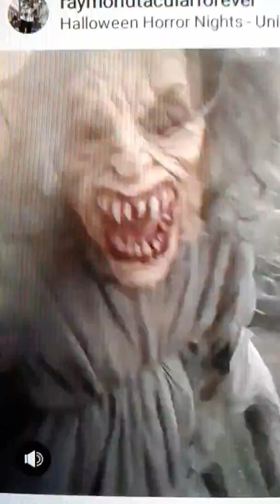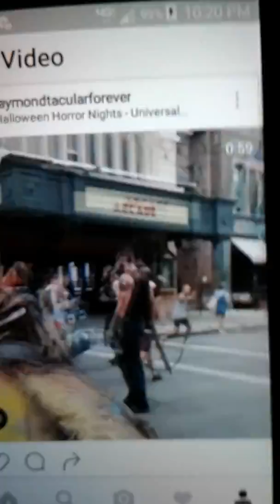Halloween Horror Nights 2016